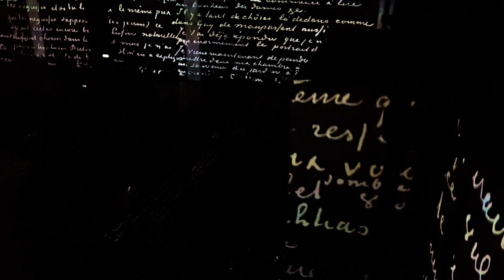PARIS || Atelier des Lumières: Van Gogh Immersive Art Exhibition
A former 19th century foundry turned into a venue for digital exhibitions, the ATELIER DES LUMIÈRES in Paris immerses visitors in the paintings of Vincent van Gogh (1853–1890), a genius who was not recognised during his lifetime and who transformed painting. It's the second digital exhibition after the succes of last year's “Gustav Klimt” and “Hundertwasser” immersive exhibition.

Projected on all the surface of the Atelier with the help of 140 video projectors and a spatialised sound system, this new visual and musical production retraces the intense life of the artist, who, during the last ten years of his life, painted more than 2,000 pictures, which are now in collections around the world.

"The exhibition explores van Gogh’s numerous works, which radically evolved over the years, from The Potato Eaters (1885), Sunflowers (1888) and Starry Night (1889) to Bedroom at Arles (1889). The thematic itinerary retraces stages of the artist’s life, and his sojourns in Neunen, Arles, Paris, Saint-Rémy-de-Provence, and Auvers-sur-Oise. Visitors are transported into the heart of his works, from his early to mature years, and from his sunny landscapes and nightscapes to his portraits and still lives.

The visual and musical work produced by Culturespaces was directed by Gianfranco Iannuzzi, Renato Gatto, and Massimiliano Siccardi."